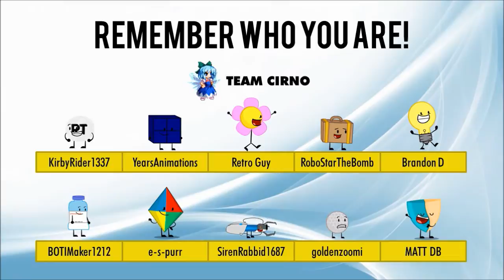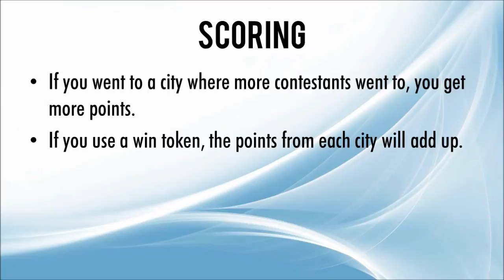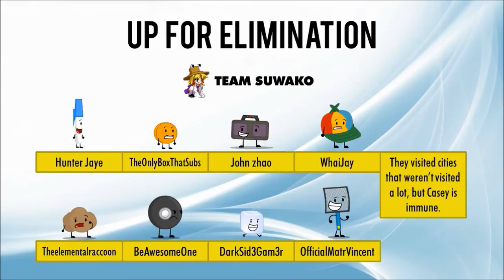BFMC 19B - Sweet Captures